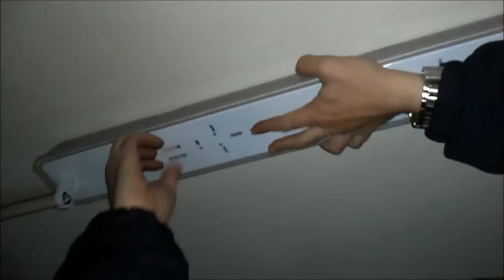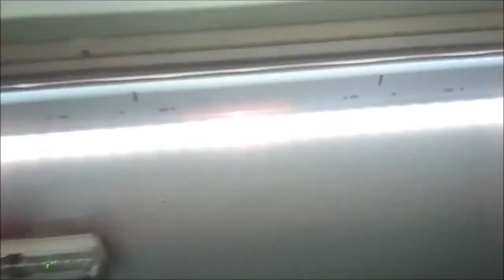Electricista. Instalación de una luminaria equipada con un tubo LED en un garaje (3º de 3 vídeos)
El tubo led de esta luminaria está alimentado con 48 voltios de corriente continua. Para ello la  luminaria necesita un transformador rectificador con una entrada de 230 voltios en corriente alterna (esa es la tensión entre fase y neutro en España), y una salida de 48 voltios en corriente continua.

Gracias.

Saludos cordiales.

Miguel Vadillo